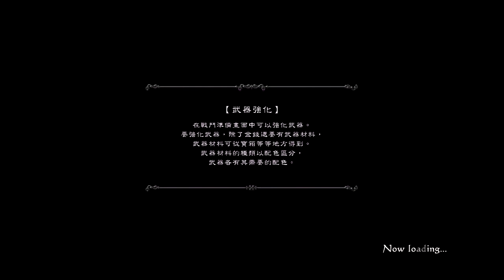PS3: Drag-On Dragoon 3 / Drakengard 3 First Time Gameplay Ch.3-3-(1)~3-3-(3)